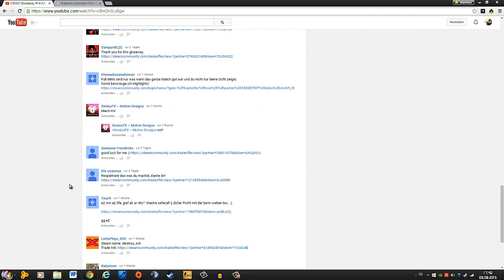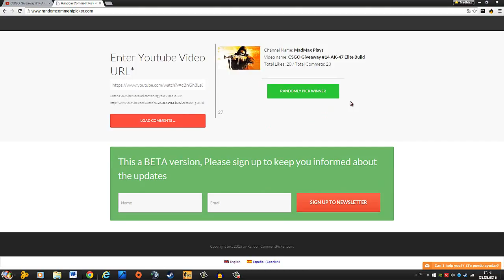CSGO Giveaway Auflösung #14 AK-47 Elite Build FT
Moinsen Leute,
Heute Abend kommt noch ein neues!
MfG Max